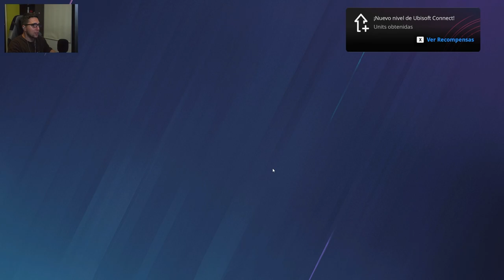2 Igualadas en 1 Video | Ranked Rainbow Six Siege | Gameplay Español Latino